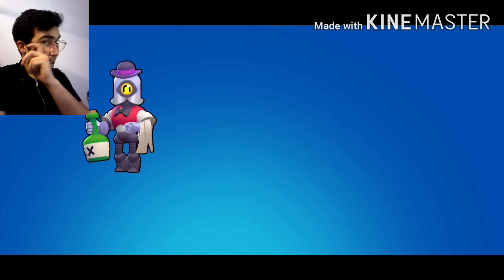BRAWL STARS EGLENCELİ DAKİKALAR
Yeni video yine brawl stars videoyu çekerken ben çok eglendim umarım sizde izlerken eglenmissinizdir

hepinize teşekkür ederim 🙏🙏🙏